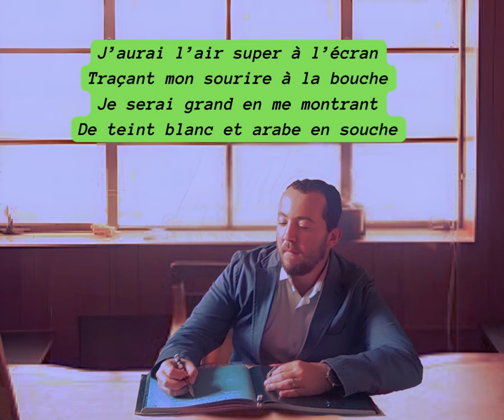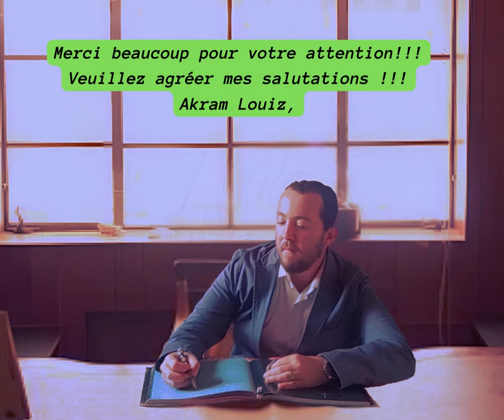30 – Synthèse poétique (Rondeau redoublé) - Trente Fleurs (Recueil poétique) - par Akram Louiz